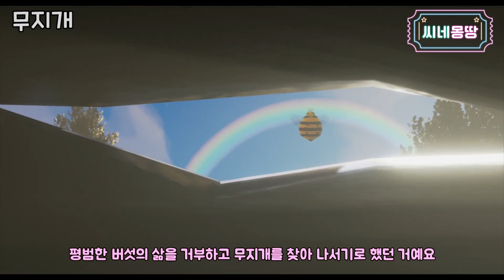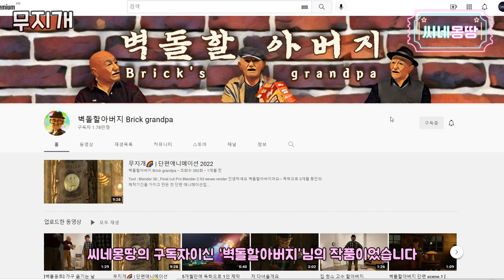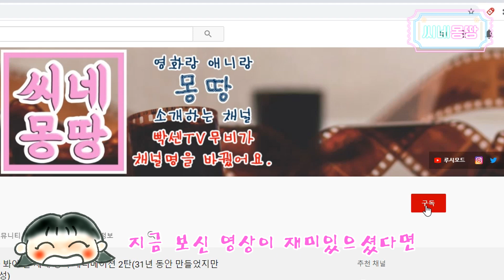구독자님이 만든 애니메이션을 리뷰해 보아요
🙋‍♀벽돌할아버지님께 허락을 받고 제작된 자발적 리뷰 영상입니다.
광고 아닙니다. :D